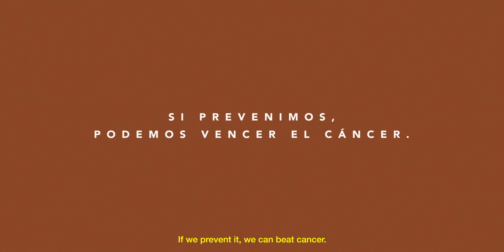Boob Talk by Anaí - League Against Cancer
A film campaign for the Peruvian League Against Cancer.

Breast cancer is one of the deadliest diseases in Peru. Thousands of women die each year from this terrible disease, although this is one of the diseases that can be totally prevented. But most women don´t take the preventive test because they are afraid to do it.

For this reason, this campaign shows four very famous Peruvian actresses acting as if they were their own tits, convincing each other to go for a mammogram.